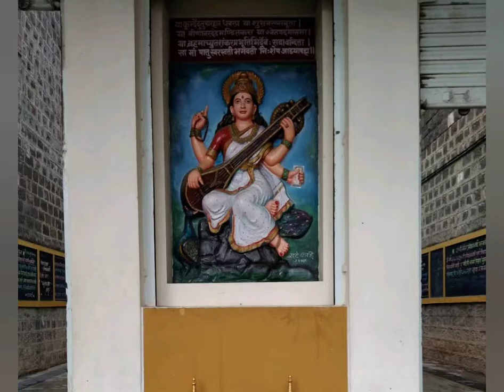काकानी हायस्कूल मालेगाव | Kakani highschool Malegaon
मित्रांनो खालील लिंक क्लिक करून आपण आपल्या शहराची वीडियो  पाहू शकता